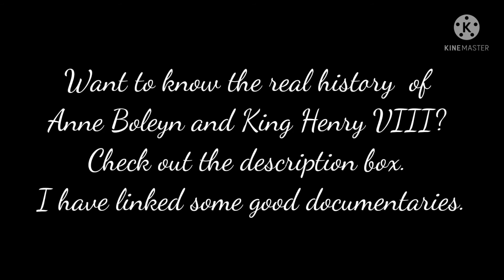The Other Boleyn Girl - Film Review I Natalie Portman I Scarlett Johansson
Today, I am going to be reviewing the 2008 Romance Drama 'The Other Boleyn Girl' starring Natalie Portman, Scarlett Johansson, Eric Bana, Eddie Redmayne, Benedict Cumberbatch, Alfie Allen and many others. Hope you enjoy it!

I would highly urge you to watch the following documentaries if you want to know the real history of Anne Boleyn and King Henry VIII :-